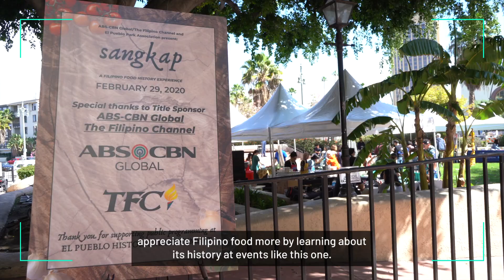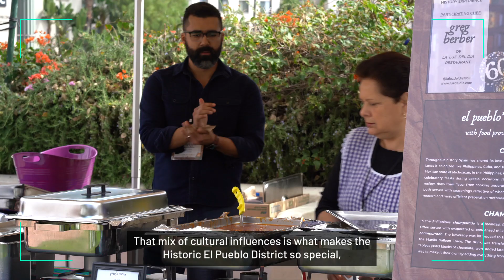A Filipino Food History Experience w/ Trace & Nino | TAYO News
Fans of modern day Filipino food can taste the multicultural influences on our cuisine. Trace and Nino take us to a fiesta in downtown Los Angeles’ Historic El Pueblo District where they get a history lesson on the mix of Chinese, Mexican and American flavors that make our favorite dishes so delicious.